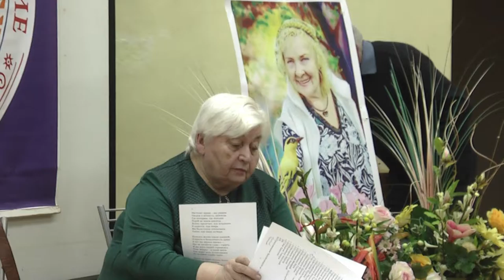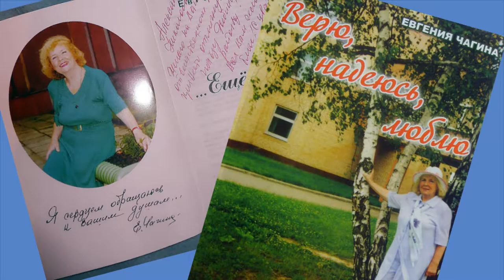Вечер памяти Евгении Чагиной. ТО "Колумб" отметил своё 29 - летие.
Вечер проходил в Общественно - культурном центре 30 января 2017 г.